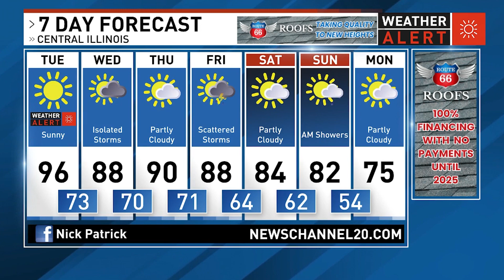WRSP Weather: Nick Patrick Has What You Need To Know About The Weather For Your Day Today